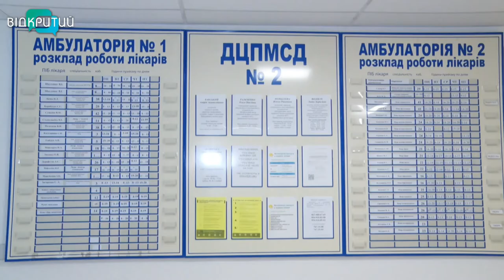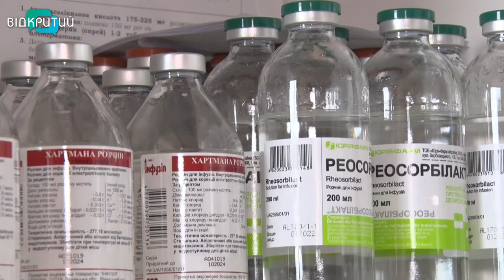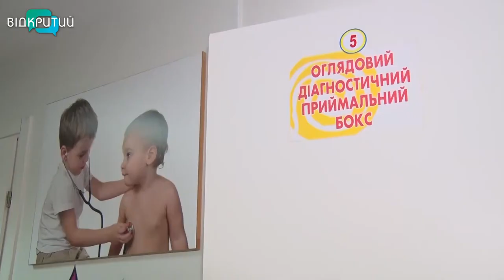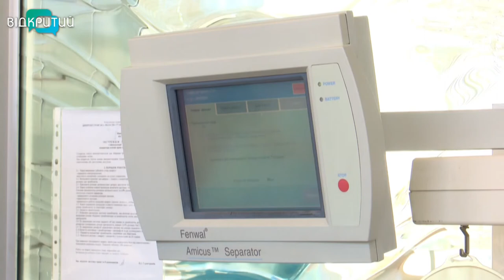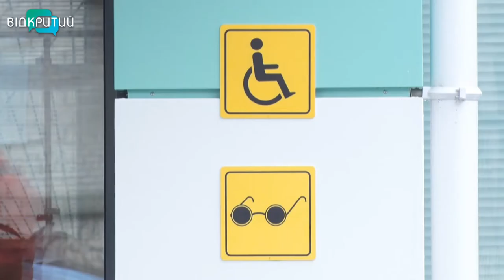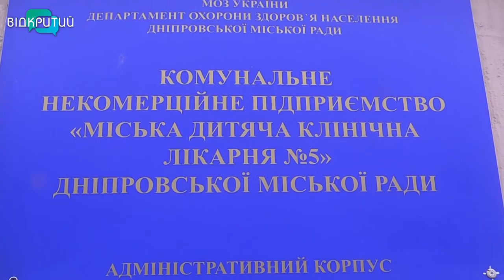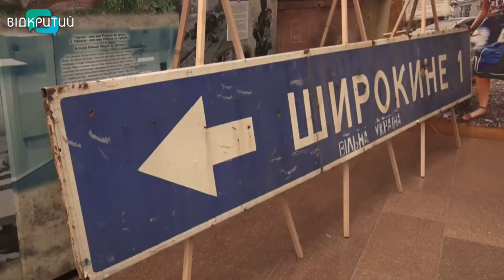Новини OPEN NEWS від 11 лютого 2021 року 18:15